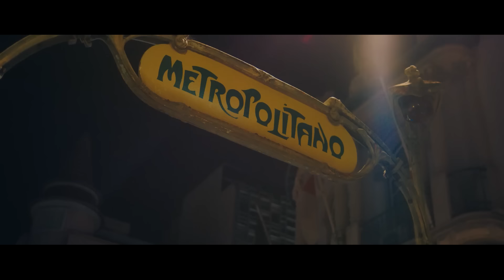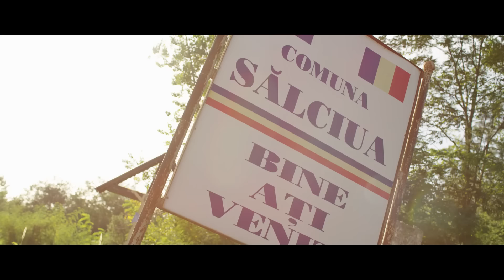Carmen de la Salciua 🌻🔝 MIX HITURI NOI 🆕 Cele Mai Frumoase Manele 👑 Nek Music TV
Asculta acest mix de 1 ORA DE HITURI NOI SEMNATE CARMEN DE LA SALCIUA | Selectie Manele 2024 | Playlist Nou Carmen de la Salciua Oficial 2024

Manele noi 2024.Cele mai frumoase manele
Toate drepturile rezervate Nek Music Production